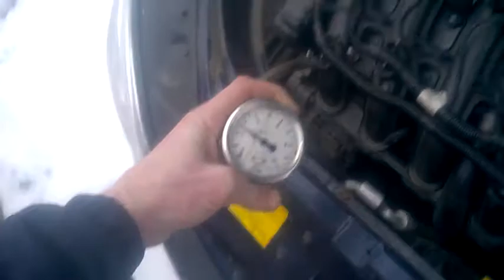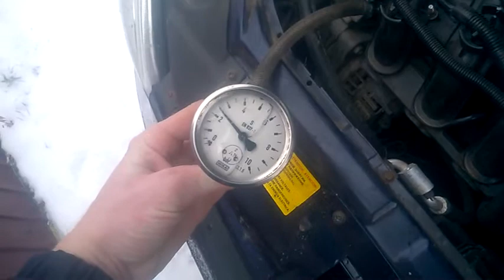Провал при нажатии на газ